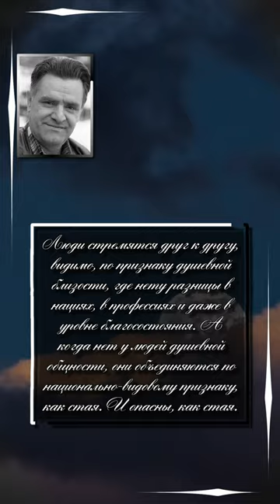Фазиль Искандер. Гнилой человек сам свой запах не чувствует.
Фазиль Абдулович Искандер (6 марта 1929, Сухум, Социалистическая Советская Республика Абхазия, СССР — 31 июля 2016, Переделкино, Москва, Россия) — русский прозаик, журналист, поэт, сценарист, общественный деятель. Член Союза писателей СССР с 1957 года. Состоял в Центральной ревизионной комиссии Союза советских писателей (в 1986—1991), сопредседатель секретариата правления СП СССР (1991), народный депутат СССР от Абхазской АССР (1989—1992), член комиссий по Государственным премиям России, по правам человека и помилованиям при президенте РФ, совета по культуре и искусству при президенте РФ. Действительный член РАЕН (1995), Академии российского искусства (1995), Независимой академии эстетики и свободных искусств (1995), почетный доктор Норвичского университета (США), член и лауреат Баварской академии изящных искусств (Германия). Фазиль Искандер был удостоен государственных наград России и Абхазии, Государственной премии СССР (1989). Награждён Государственной премией РФ (1993), премией имени А. Д. Сахарова «За мужество в литературе» (1991), Пушкинской премией фонда А. Тепфера (1992), премией «Золотой Остап», «Триумф» (1998), памятной медалью РАН «Шедевры русской литературы ХХ века» за выдающийся вклад в развитие культуры России (2003), и других. В 2011 году удостоен литературной премии «Ясная Поляна» имени Л. Н. Толстого и стал обладателем премии правительства России за сборник «Избранные произведения».

Цитаты :
Люди стремятся друг к другу, видимо, по признаку душевной близости, где нету разницы в нациях, в профессиях и даже в уровне благосостояния. А когда нет у людей душевной общности, они объединяются по национально-видовому признаку, как стая. И опасны, как стая.
Гнилой человек сам свой запах не чувствует.